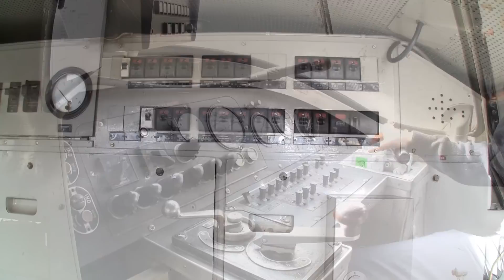Lyntog DSB MA 460 Sølvpilen, museumstog Odense - Tommerup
Togtur med det tidligere lyntog og nu museumstog DSB MA 460 Sølvpilen. Turen går fra Odense Banegård spor 6 til Tommerup via Holmstrup. Der er mulighed for at køre med Sølvpilen fra d. 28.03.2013 til og med den 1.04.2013. Sølvpilen også kaldt staniolekspressen køre som den drøm. Vi testede både første og anden klasse, den uddøde kiosk. MA toget er bygget over det tyske VT11.5 DB TEE tog.